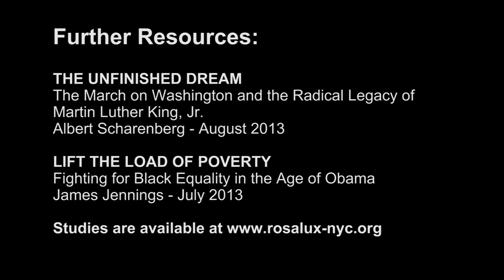Freedom '63 Remixed: Unsung Heroes, with Jeanne Theoharis and Gwendolyn Z Simmons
Scholar Jeanne Theoharis and Gwendolyn Z Simmons talk about the role of women in the civil rights movement and the current challenges faced by young activists. This segment was part of "Freedom '63: Legacies of the March on Washington" organized by Rosa Luxemburg Stiftung—New York Office August 16, 2013, Harlem.